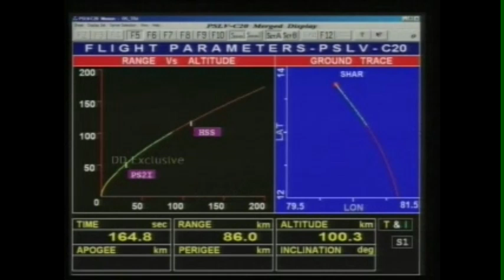Rocket Launch - ISRO PSLV-C20 (25 Feb 2013)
Livestream Capture of the ISRO PSLV-C20 launch that took place on 25th Feb 2013 putting seven satellites into a polar orbit around Earth.